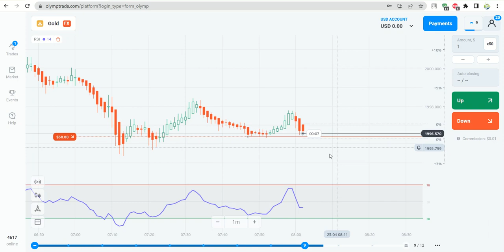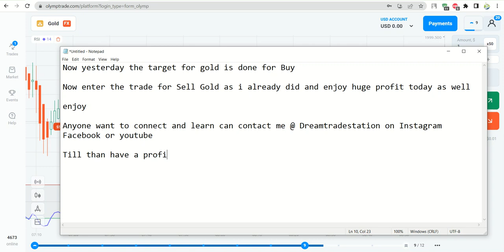Gold Analysis For Today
A Professional Trader & Binary Option Live Signal

Binary Option Live Signal
Boss Of All Strategy
binary options trading
binary options
binary options live signals
binary options candlestick trading system 1
binary options live trading
binary option strategy 1 minute
binary options candlestick strategy
binary options price action strategy
binary options indicator tradingview
binary options 1 minute trading strategy
binary option 82
binary option 99
binary option one
binary option uk
binary option xml
binary trading 777
binary option course
binary option deposit
binary option gambling